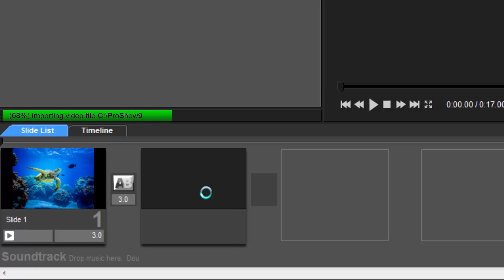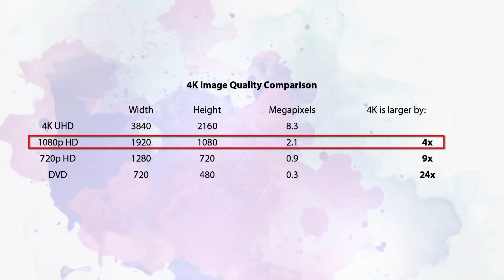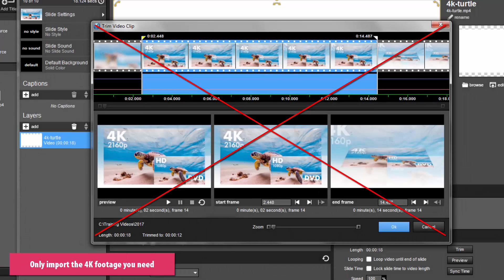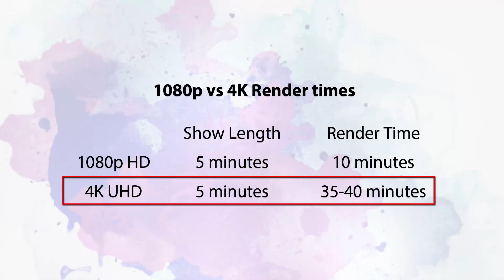4K Video Support in ProShow 9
ProShow Gold 9 and ProShow Producer 9 now supports importing 4K video clips and publishing shows in 4K. Watch our tutorial video to get a deeper look into these few tips on how to get the best workflow and publishing outcome with 4K in ProShow.